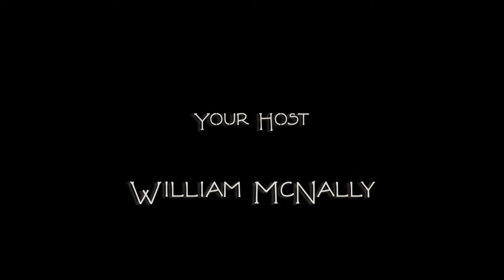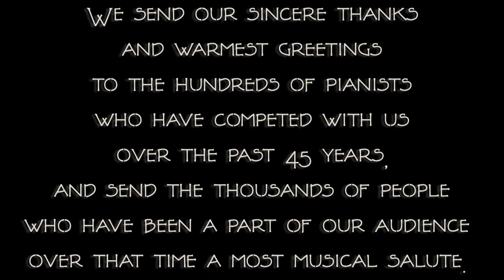Parade of Champions II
Welcome back for our second livestream concert, featuring Julie McClarey, Marty Mincer, Bill Edwards, Brian Holland, William McNally, and Jean-Baptiste Franc.

2:05 Bill Edwards – Maple Leaf Rag
9:20 Marty Mincer – Red Wing
13:29 Brian Holland – Solace in the Blue Bayou
24:12 Bill Edwards – Armed Forces Medley
32:21 Julie McClarey – Stars and Stripes Forever
35:58 William McNally – Magnetic Rag
41:34 Ethan Uslan – Rondo Alla Turca
45:27 Ethan Uslan – Fur Elise
50:20 Jean-Baptiste Franc – Elegie
54:57 Jean-Baptiste Franc – Medley of Gabrielle, Save Your Sorrow, & Somewhere Over the Rainbow
1:02:32 Brian Holland – Bach up to Me
1:06:35 Julie McClarey – There’s Power in the Blood
1:08:56 Marty Mincer – Repasz Band
1:13:54 William McNally – Union